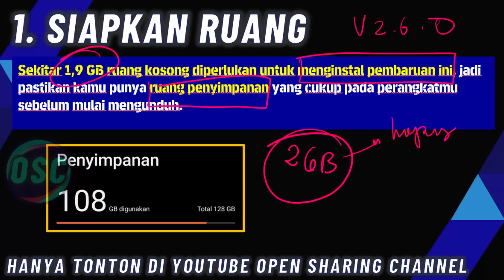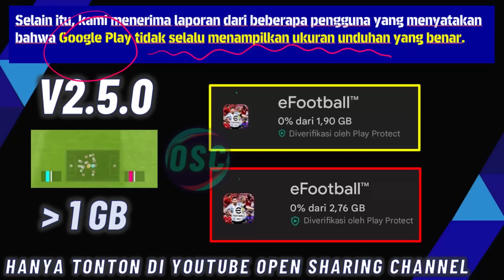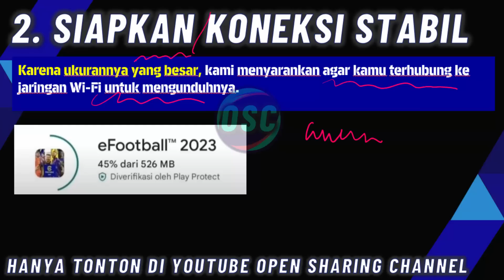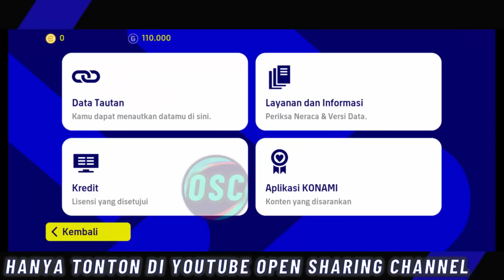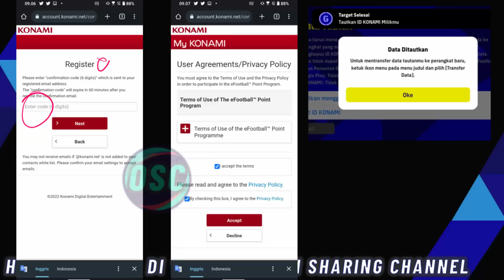LAKUKAN INI SEBELUM UPDATE V2.6.0 !! UKURAN UPDATE ? SOLUSI GAGAL UPDATE EFOOTBALL 2023 MOBILE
LAKUKAN INI SEBELUM UPDATE V2.6.0 !! SOLUSI GAGAL UPDATE EFOOTBALL 2023 MOBILE